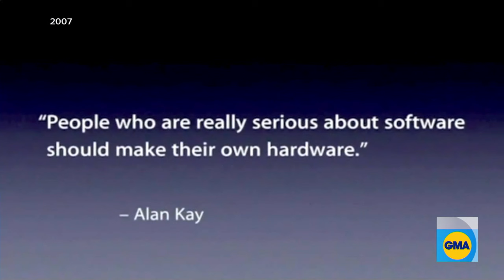What DOJ’s lawsuit against Apple means for iPhone users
According to the DOJ, Apple uses a variety of illegal methods to maintain its dominance, including making it more difficult for iPhone users to text with those who use other brands.